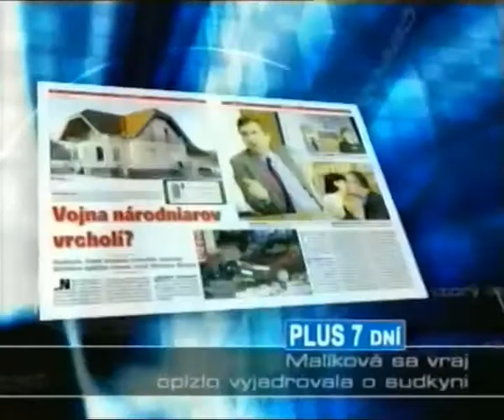reklamy tv joj 06